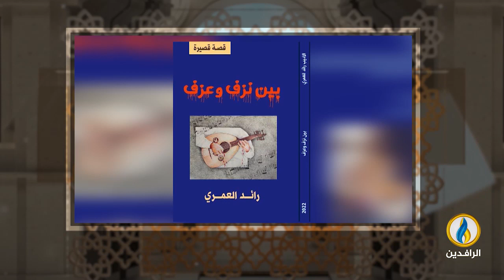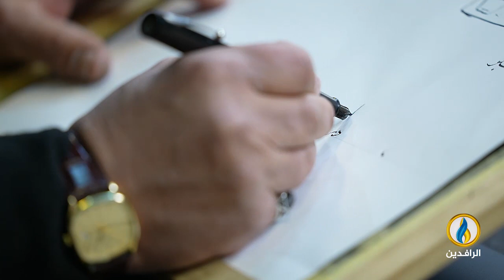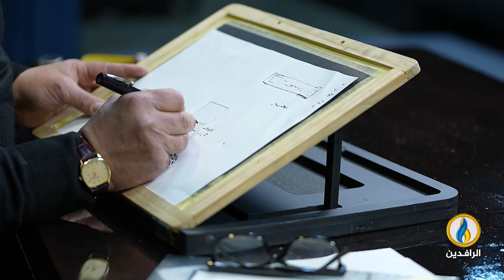فضاءات | الحلقة 318 | ضيفة الحلقة الكاتبة والناشطة الأردنية ميرنا حتقوة